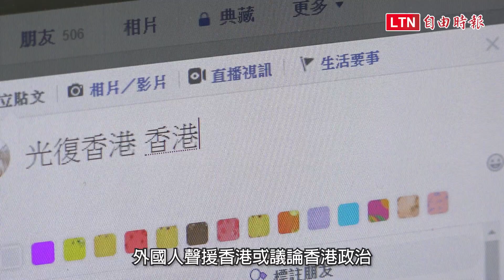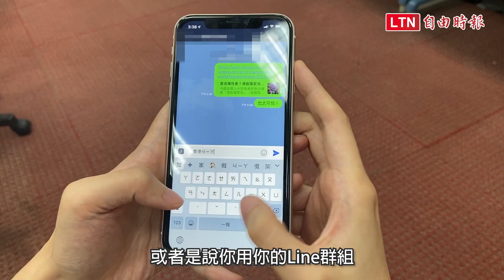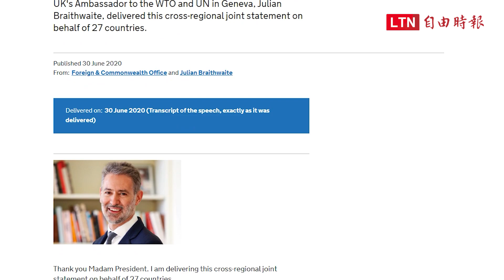警告片》台灣人小心！「港版國安法」搭飛機、臉書PO文藏危機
港版國安法漏夜生效，強勢鎮壓香港民主，香港人的自由正式被剝奪，連台灣人都被籠罩在「紅色恐怖」中，因為港版國安法第38條條例，將執法效力無限上綱，即便非香港籍的外國人也適用，引起國際間強力的反彈聲浪。